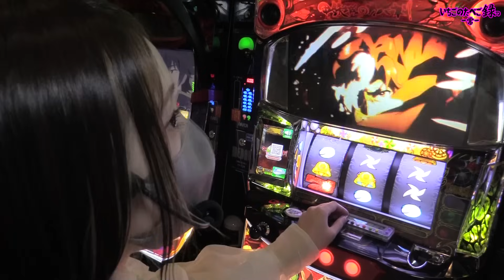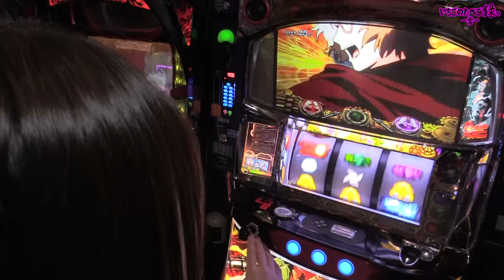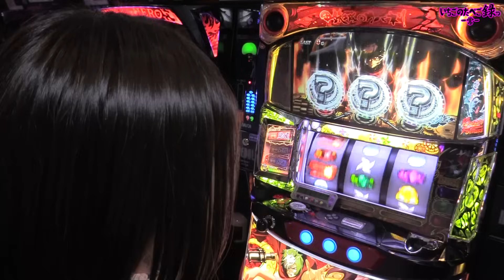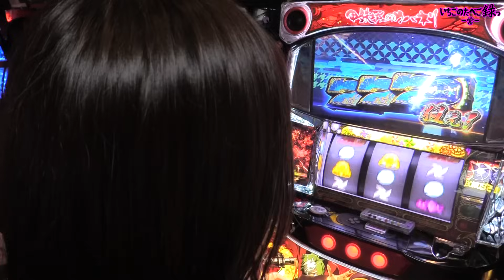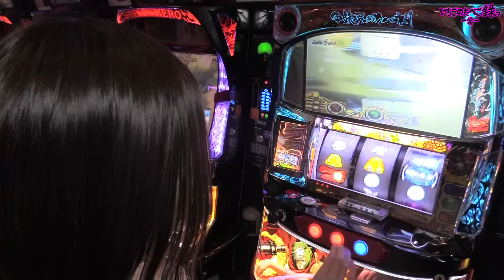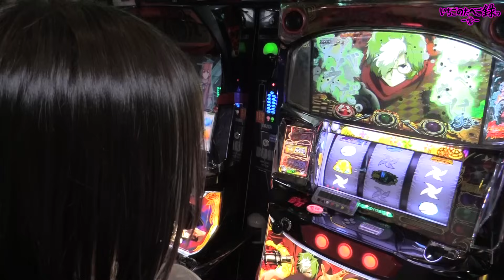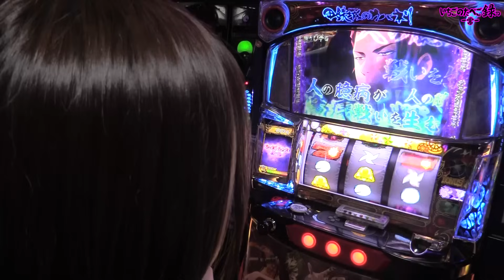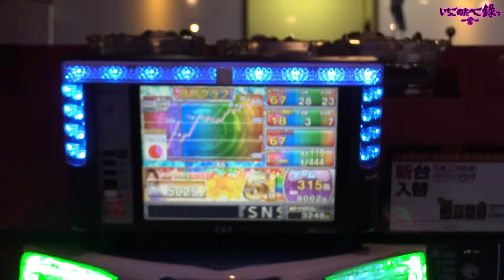【甲鉄城のカバネリ】苺ゆいがカバネリの最強挙動に悩まされた結果がまさかのアレだった回＠プレスト平間【パチスロ・スロット】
2023年5月23日 プレスト平間 店さんでの
実戦動画になります。

もうカバネリの判別は
オーラを感じるしかない。
無理！